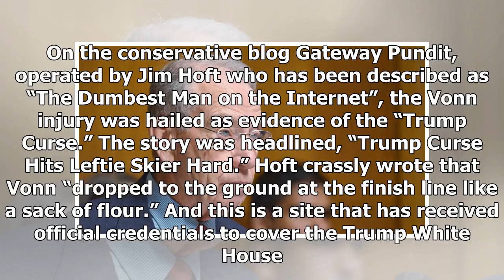youtube video #-FDwrzFbHWA